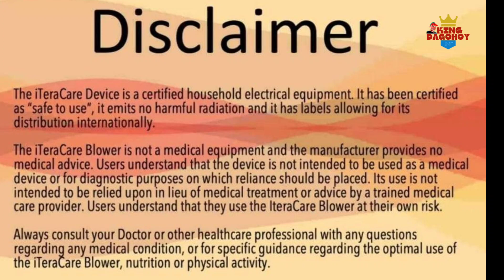TWO TIMES STROKE FIRST SESSION USING ITERACARE DEVICE SEE THE RESULTS FOR NEXT SESSION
Ang iTeraCare Blower ay hindi isang medikal na kagamitan at ang may gawa nito ay hindi nagbibigay ng payong medikal. Nararapat na maunawaan ng mga gumagamit na ang kagamitang ito ay hindi layunin na gamitin bilang isang medikal na kagamitan at hindi nito layunin ang taga pagsuri at pagtitiwala dito. Ang paggamit nito ay hindi layunin na umasa upang gumaling dahil sa paggamit nito O payo ng isang dalubhasa na tagapagbigay ng pangangalagang medikal. Lubos na unawain ng mga gumagamit ng iTeraCare Blower sa kanilang sarili ay upang ilayo sa mapanganib.

Ugaliin pa rin ang kumunsulta sa inyong doktor O sa iba pang propesyonal na tagapangalaga ng pangkalusugan para sa anumang mga katanungan tungkol sa anumang kondisyong medikal, O para sa partikular na patnubay tungkol sa pinakamainam na paggamit ng iTeraCare Blower, Nutrisyon O pisikal na aktibidad man